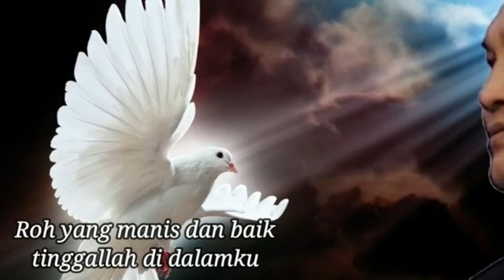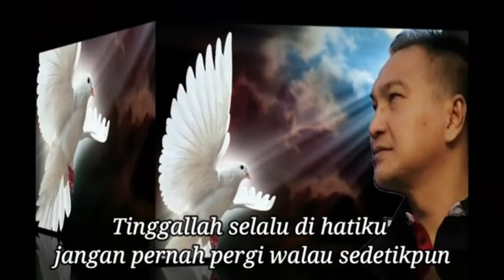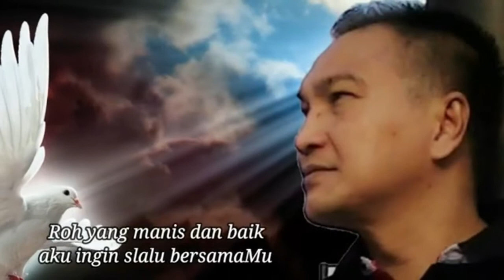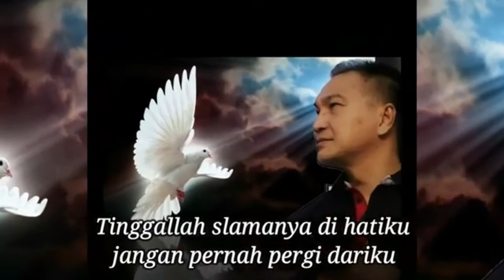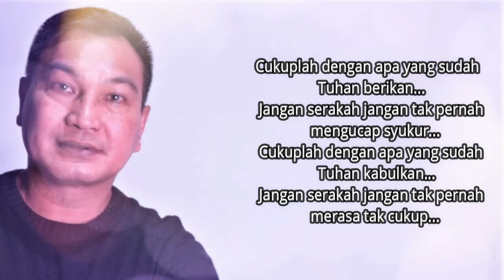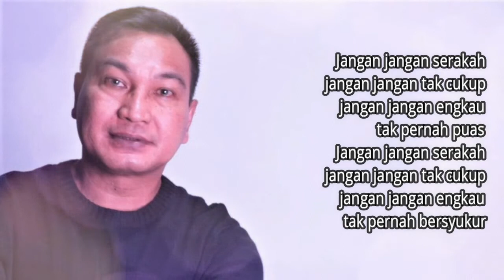Lagu Rohani semangat pagi || Lagu Rohani Kristen - Official Music Video